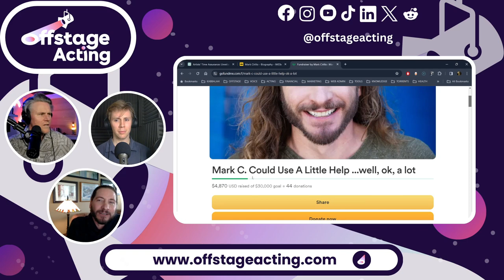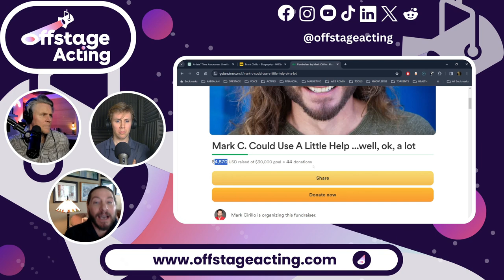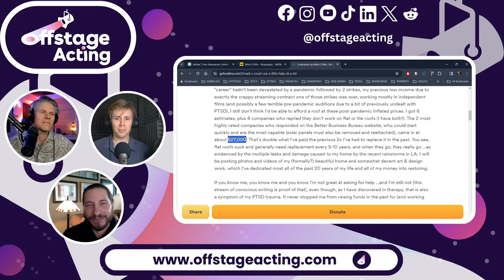EP 010: INTERVIEW - MARK CIRILLO - Actor · Offstage Acting Podcast with Todd Kramer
CONTENT ADVISORY WARNING: This episode contains stories of sexual abuse and misconduct perpetrated by a person in a position of power.

Jay Reum sits in with two old pals, Todd Kramer @toddkramer and Mark Cirillo as they talk about all the good, bad and ugly truths of their shared university experience as young theater students in the early 90's! This is a bold show where we lay ourselves bare for all to witness. Brace yourselves.

✅ CREDITS INCLUDE ⬇️

· How To Survive The Zombie Apocalypes
· Those Who Can't
· Walk of Shame
· Grey's Anatomy
· Bullets
· Will & Grace
· How I Met Your Mother
· Greek
· Master's of Sex

⌚TIME STAMPS ⬇️

00:00 - Audience Intro
04:30 - Adorable Jay Today?
09:10 - Todd's Schooling
14:19 - Mark's Showreel
17:15 - Post-Showreel Chat
21:12 - Mark's Upbringing
25:12 - Sexuality
30:00 - Loyala Marymount University
31:30 - Todd Sets up, "The Incident"
47:57 - "The Incident"
1:17:17 - Sexual Predators and the Industry
1:29:40 - Mark's Career Journey After Uni
1:33:23 - Mark's Niche
1:40:10 - The Bread and Butter Job
1:41:05 - SPCA Public Announcement
1:43:29 - Career Struggles
1:48:48 - Roofless!
1:56:14 - Go Fund Him!
2:05:55 - The Aftermath

🥳 AS DISCUSSED IN THE SHOW 🎉

✍️ And share your thoughts, stories, and questions with us in the comments!

👴 BOY ANDY ⬇️
For all your digital streaming and video podcasting support turn to Andrew Reid; AKA, “Boy Andy”